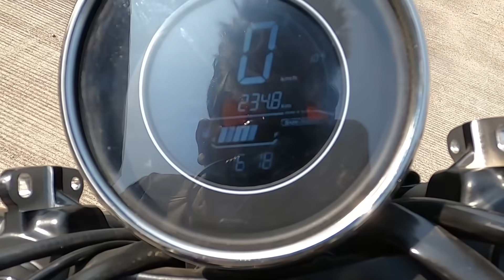Yezdi Roadster Detailed Ride Review - Better than Meteor 350?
Yezdi Roadster is a street bike available at a starting price of Rs. 1,98,142 in India. It is available in 5 variants and 5 colours with top variant price starting from Rs. 2,06,142. The Yezdi Roadster is powered by 334cc BS6 engine which develops a power of 29.7 bhp and a torque of 29 Nm. With both front and rear disc brakes, Yezdi Roadster comes up with anti-locking braking system. This Roadster bike weighs 184 kg and has a fuel tank capacity of 12.5 liters.

2022 Yezdi Roadster Detailed Ride Review | Mileage | Price | Top Speed | Braking | Clours | Exhaust